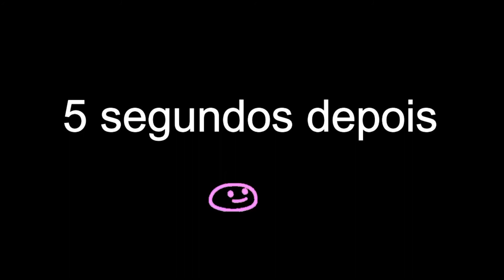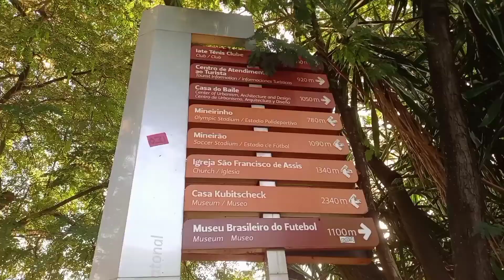Visitei a Lagoa da Pampulha em BH!!💦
A Lagoa da Pampulha, foi um pedido do prefeito Juscelino Kubitschek a Niemeyer, com o objetivo de oferecer à população de Belo Horizonte um espaço para a prática de esportes náuticos.

Venha nesta aventura cmg ao redor da lagoa da pampulha um dos PRINCIPAIS DESTINOS da cidade de Belo Horizonte!㋡